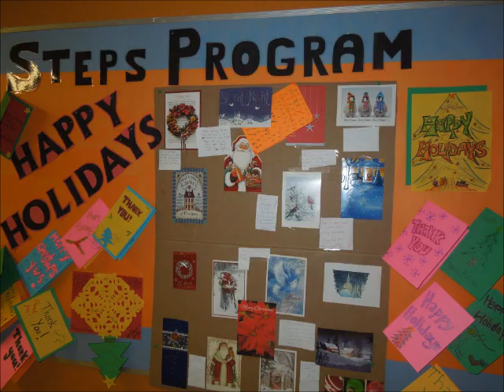Thank you for unlocking youth's potential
Thank you to the community for unlocking the potential of homeless youth this holiday season at Youth Without Shelter. From holiday gifts to special meals to financial aid, thank you for understanding that homeless youth have nothing but a future of possibility.